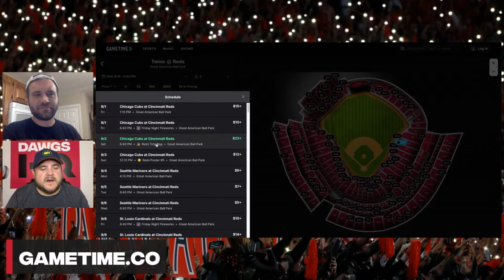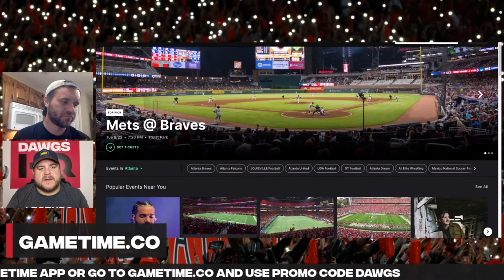Jeff Sentell swaps recruiting stories with Rowe and Reuse | Bark After Dark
Be sure to check out the Gametime app for all your ticketing needs!

Thanks to our partner at Birddogs. Take advantage of our special deal at Birddogs.